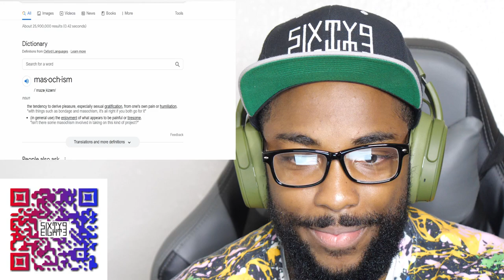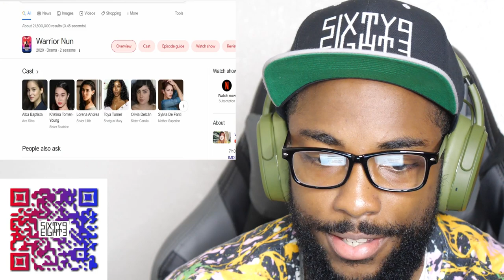CaliKidOfficial reacts to Kristina Tonteri Young reading Warrior Nun Thirst Tweets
CaliKidOfficial gives commentary in a reaction video to Kristina Tonteri-Young reading Warrior Nun Thirst Tweets